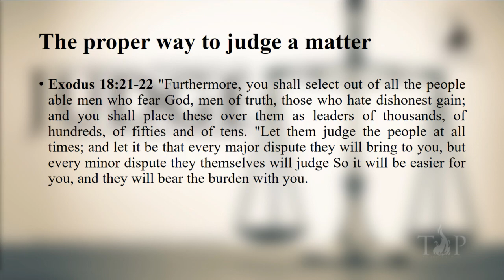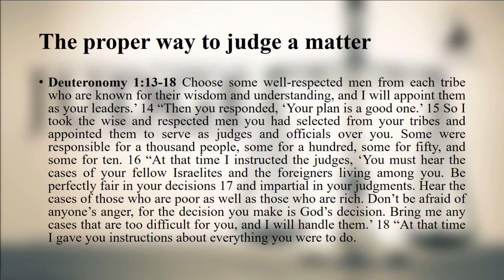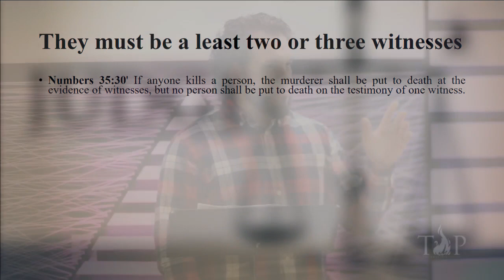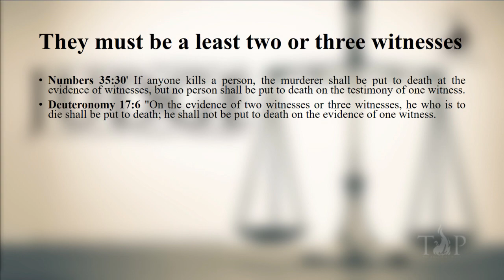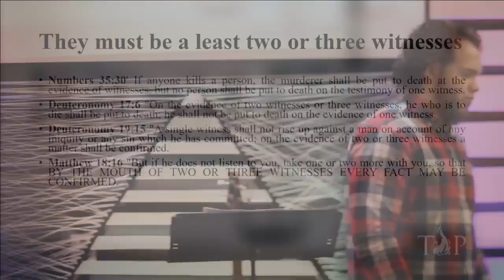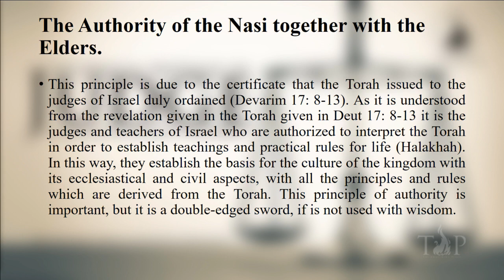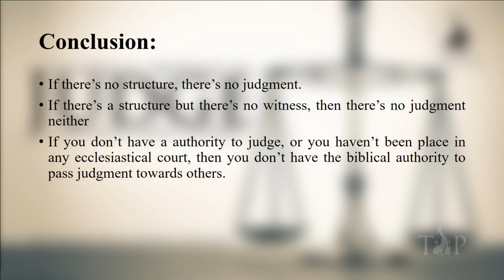THE BIBLICAL PROTOCOL IN HOW TO JUDGE A MATTER Part II